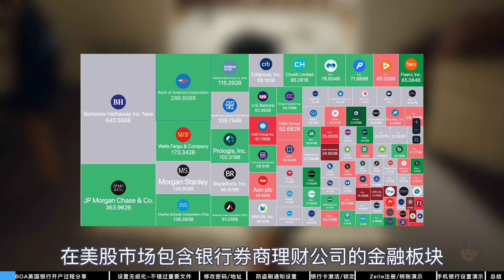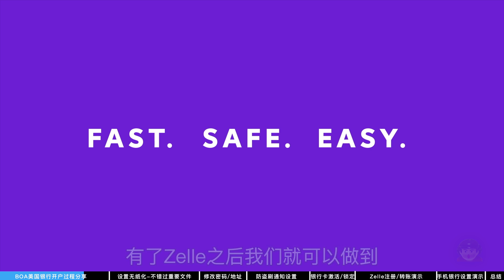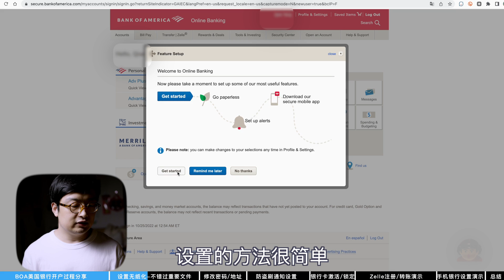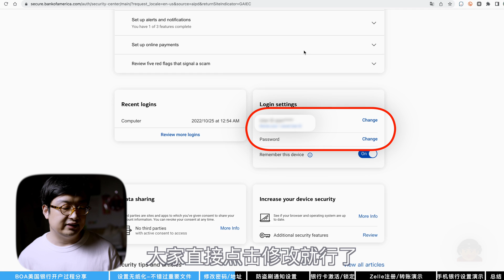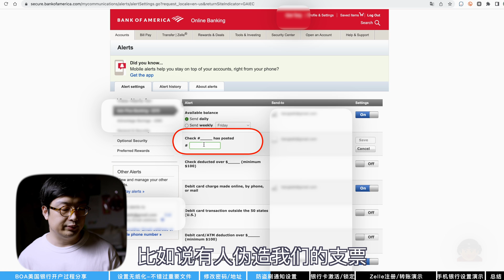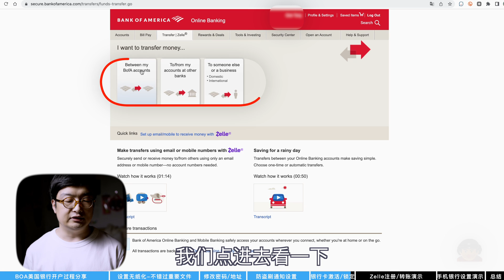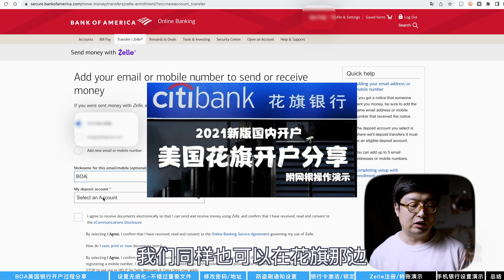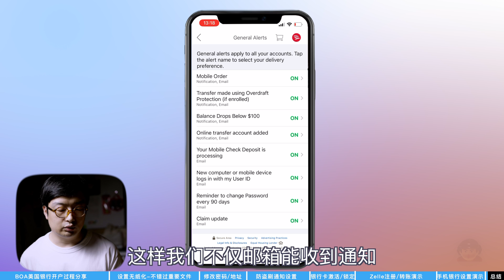BOA美国银行使用教程，修改密码/地址，Zelle注册/转账教程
🎬  视频概览：
0:00  BOA美国银行开户过程分享
4:00  设置无纸化，不错过账单和税表的好办法
7:25  保护隐私，修改默认网银用户名/密码，修改地址手机和邮箱
9:04  防盗刷通知设置
11:25  银行卡激活与锁定
12:19  查看账户号码和账单
12:54  Zelle注册/转账汇款
16:06  手机银行设置
18:02  总结